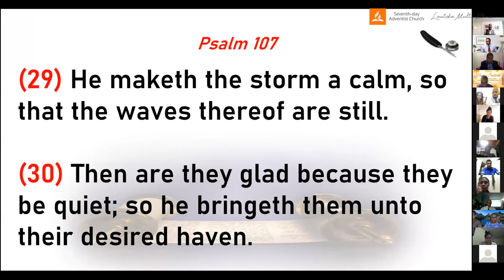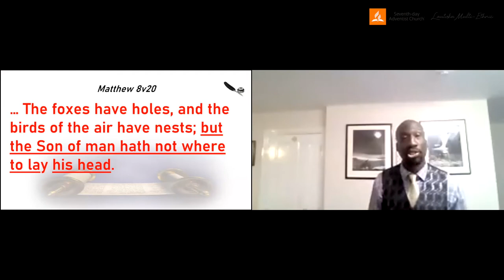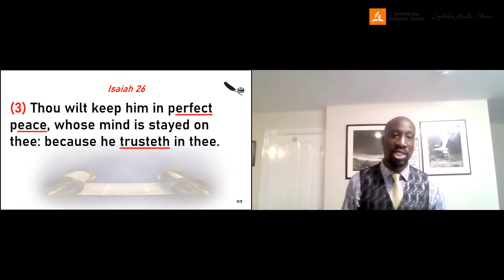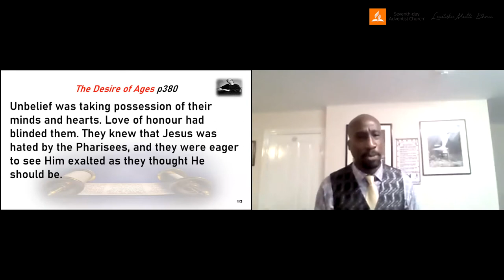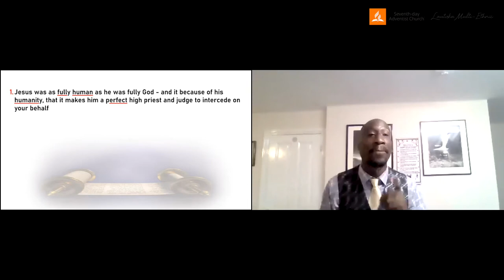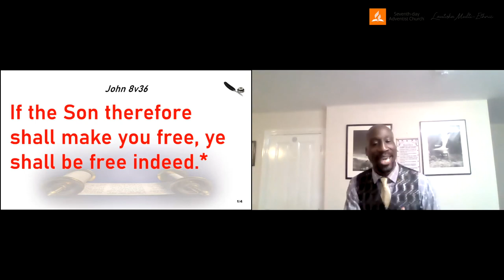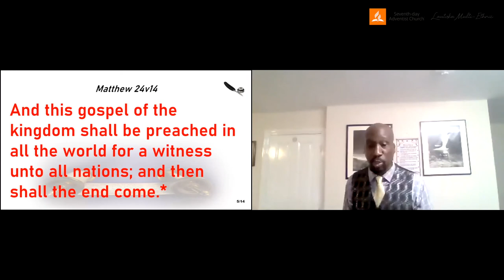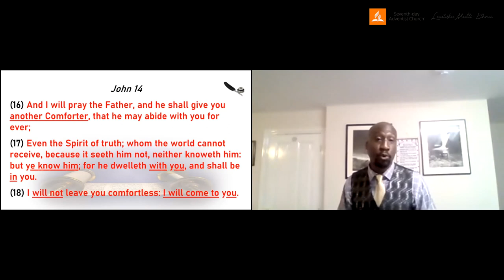"The Perfect Storm" | Brother Dean Campbell